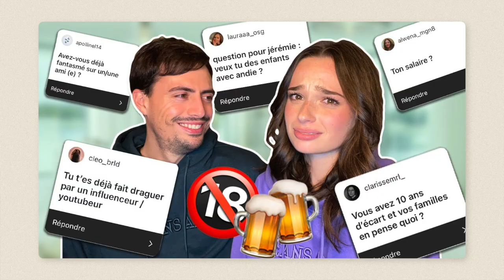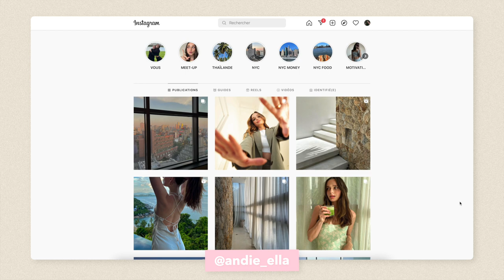TU RÉPONDS OU TU BOIS | Andie Ella